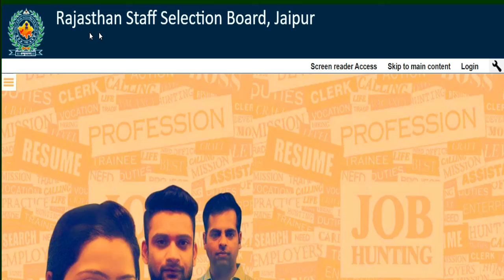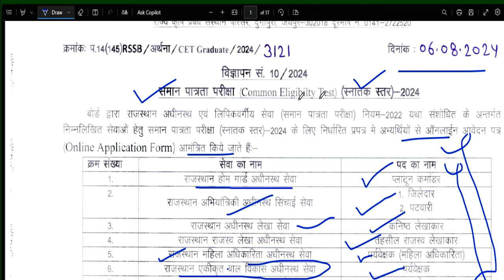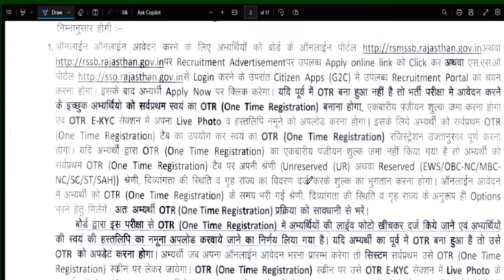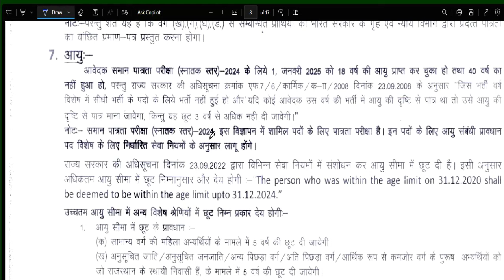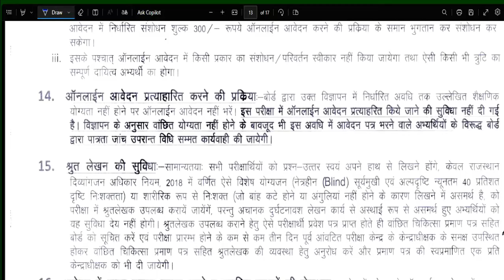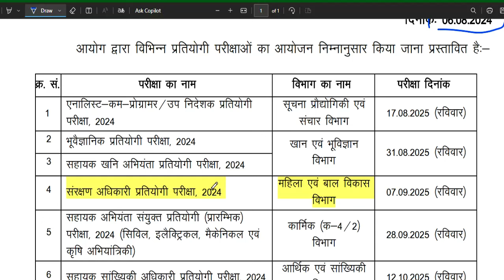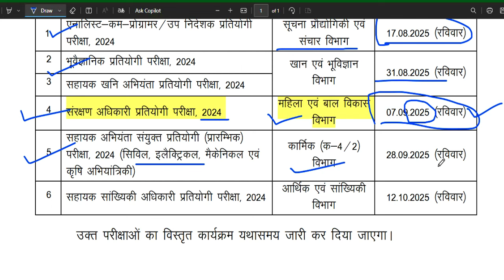GOVT PERMANENT VACANCY 2024-25 | RPSE & RSMSB नोटिस | CET (GRADUATE} | 6 NOTICE | ANY GRADUATE APPLY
GOVT PERMANENT VACANCY 2024-25 | RPSE & RSMSB नोटिस | CET (GRADUATE} | 6 NOTICE | ANY GRADUATE APPLY | ANY GRADUATE APPLY नमस्कार ,students  sabhi  Gov. private vacancy se sambandhit information apko channel per milti hai | GAIL PERMANENT TEACHERS VACANCY | SALARY-7th PAY SCALE | PRT TGT PGT POSTS |  | बिना फीस आवेदन | KVS मे सभी पोस्ट मे आई नई भर्ती | जल्दी आवेदन करे | RAGISTRATION 10 अगस्त तक | बिना फीस आवेदन   13 कस्तूरबा बालिका विद्यालयशिक्षक NEW VACANCY NOTICE OUT || KGBV शिक्षक भर्ती  form || how to applyKVS बाल वाटिका  NEW VACANCY NOTICE OUT || KENDRIYA VIDHYALAYA शिक्षक भर्ती   form || how to apply
1241 POST || KASTURBA GANDHI BALIKA VIDHYALAYA TEACHER RECRUITMENT || COMPLETE INFORMATION1241 KGBV TEACHER VACANCY 2023 |💯% OFFICIAL NEWS